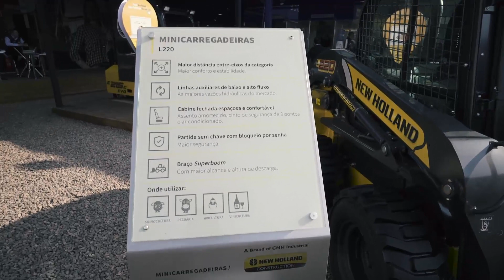Minicarregadeira L220 New Holland - Expointer 2019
A minicarregadeira L220 faz parte da categoria de minicarregadeiras New Holland conhecidas por serem máquinas ágeis, robustas e perfeitas para o trabalho mais pesado no seu dia a dia - seja no Agronegócio ou na Construção Civil.